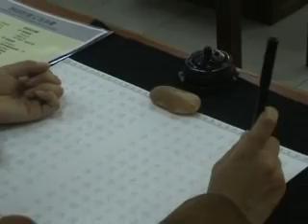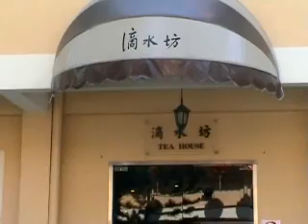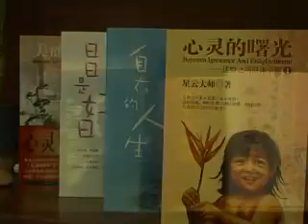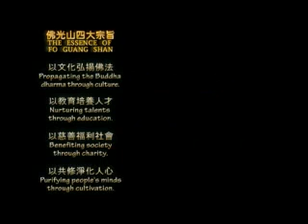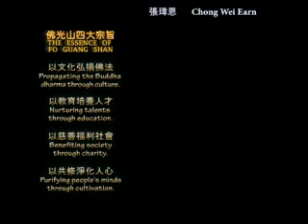佛光山東禪寺簡介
馬來西亞佛光山東禪寺是一所結合傳統和現代文化，兼具修行、休閒、人文的叢林寺院。寺院建設秉持著佛光山開山宗長星雲大師所提倡的讓佛教走出去，從叢林走入市區，實踐佛教人間化、大眾化，成為一所社區大眾的心靈加油站。